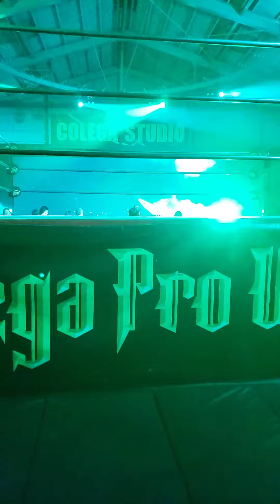Konoha entrance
CPW20220305
KONOHA 入場